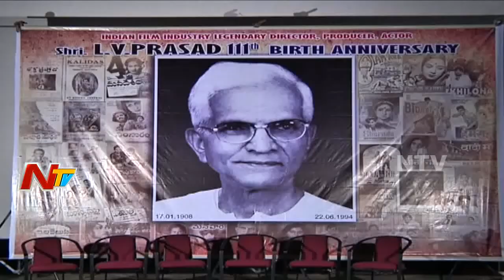LV Prasad's 111th Birthday Anniversary | Balakrishna | YVS Chowdary | NTV